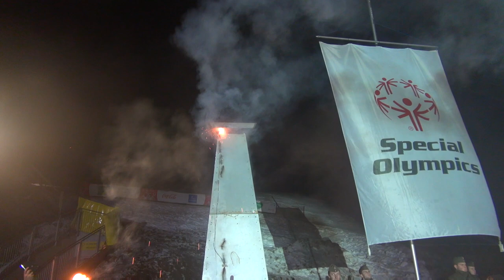Opening Ceremony Pre-Games 2016 in Graz, Schladming and Ramsau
Die Special Olympics Pre-Games 2016 wurden am Sonntag den 10. Jänner feierlich eröffnet. Mit dabei waren nicht nur Athleten und Betreuer, sondern auch Promis wie Rose May, Opus oder Anna Fenninger. Der Ski-Star sprach mit den Sportlern den olympischen Eid.